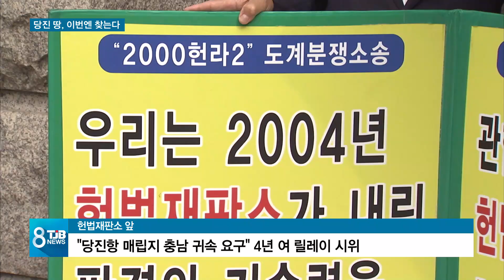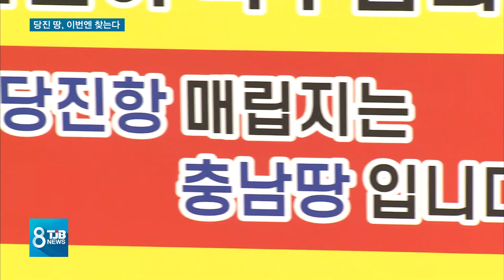[TJB뉴스]당진 땅, 20년 만에 되찾을까?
【 앵커멘트 】

경기도 평택에
빼앗긴 당진항 매립지를
다시 찾기 위해
충남도와 당진시가
투쟁에 들어간지도
벌써 여러해입니다.

다음달엔 헌법재판소의
2차 변론이 열리고,
대법원에서도
관련 소송이 진행 중인데,
이번에야 말로
빼앗긴 당진 땅을
찾아야 한다는 움직임이
거세지고 있습니다.

서울방송센터 김석민 기잡니다.